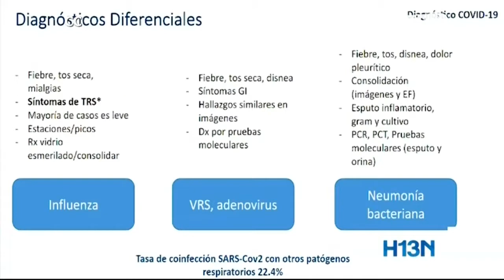Comienza temporada de lluvias e incremento de alergias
Comienza la temporada de lluvias y con ella el incremento de alergias y enfermedades respiratorias.

Es muy importante saber diferenciar los síntomas para que no se confundan con los del Covid-19. Un especialista nos ayuda a entender los diferentes virus.